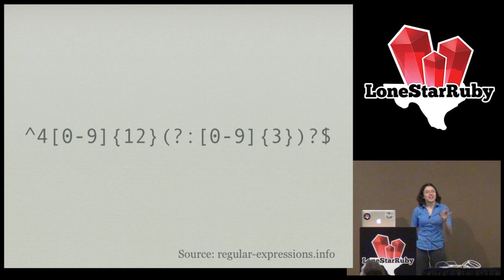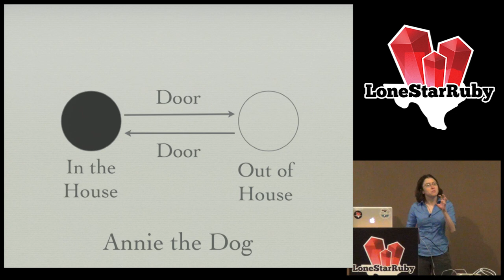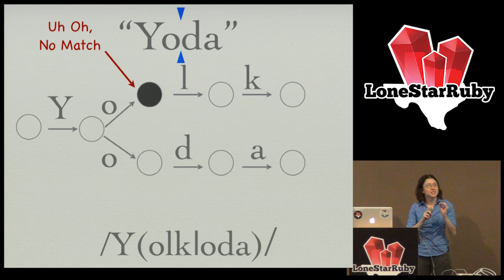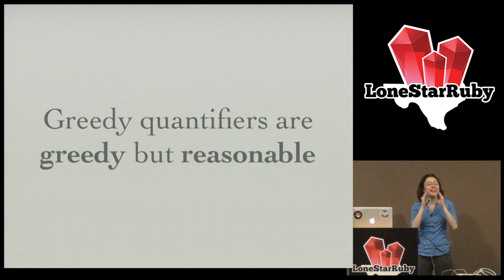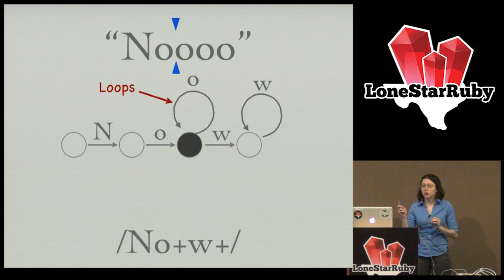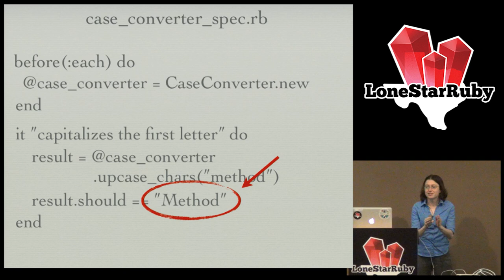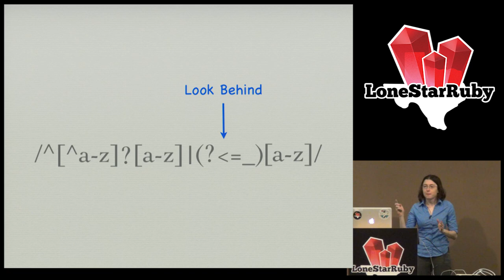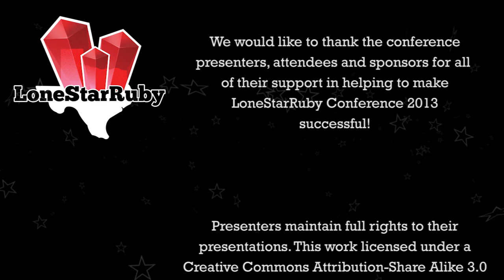LoneStarRuby Conf 2013 - Beneath the Surface: Regular Expressions in Ruby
By Nell Shamrell

Many of us approach regular expressions with a certain fear and trepidation, using them only when absolutely necessary. We can get by when we need to use them, but we hesitate to dive any deeper into their cryptic world. Ruby has so much more to offer us. This talk showcases the incredible power of Ruby and the Oniguruma regex library Ruby runs on. It takes you on a journey beneath the surface, exploring the beauty, elegance, and power of regular expressions. You will discover the flexible, dynamic, and eloquent ways to harness this beauty and power in your own code.